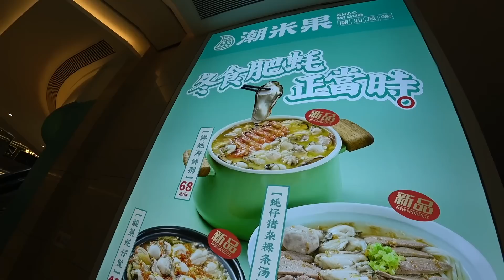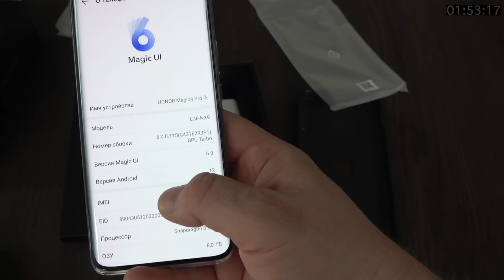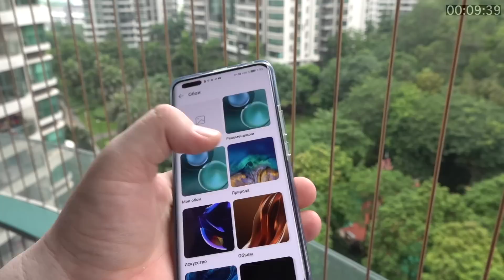ЕДА В КИТАЕ 🌶 УСТРИЧНЫЙ РЕСТОРАН | ОБЗОР ТЕЛЕФОНА HONOR Magic 4 Pro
Китайские каналы:
ПОМОЩЬ КАНАЛУ:
МЫ ПОЛЬЗУЕМСЯ:
Я СНИМАЮ НА: Sony HDR-AS300, Sony FDR-AX700, DJI Mavic PRO и DJI Osmo Pocket.
ЕДА В КИТАЕ 🌶 УСТРИЧНЫЙ РЕСТОРАН | ОБЗОР ТЕЛЕФОНА HONOR Magic 4 Pro  ►СМОТРИТЕ ВИДЕО!